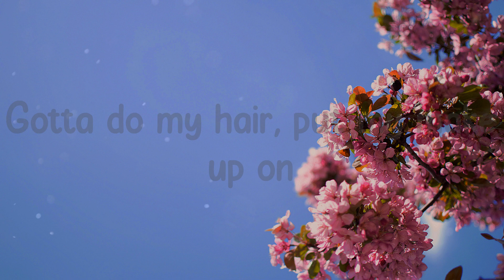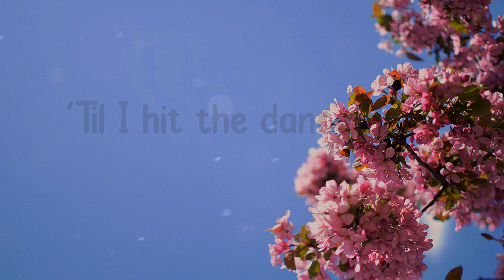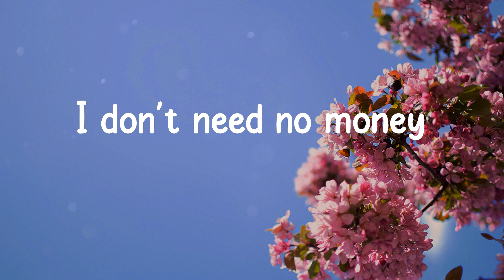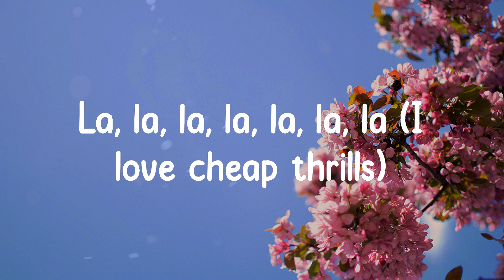Sia - Cheap Thrills (Lyrics)